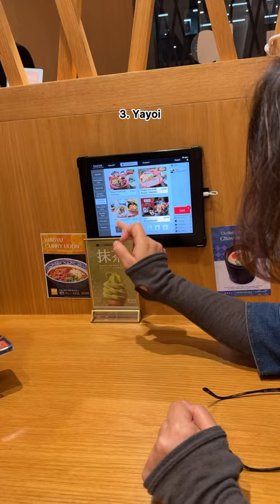Should I do a qna?